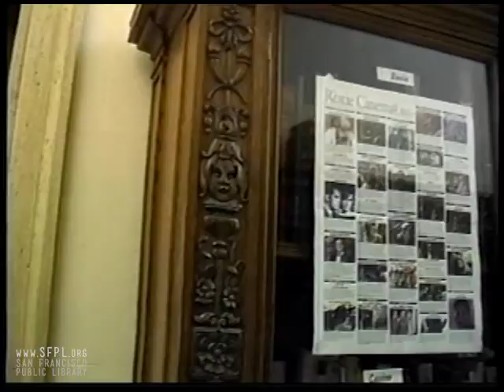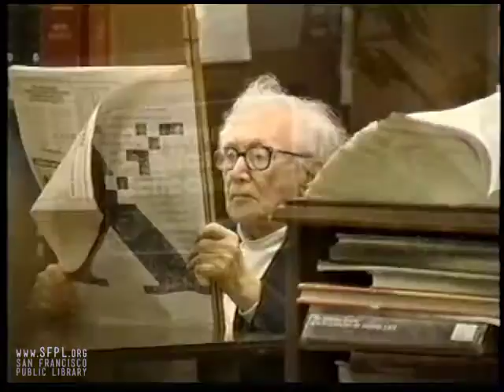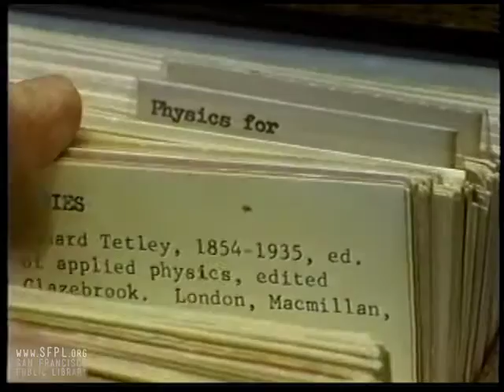1995 Closing the Old Main Library in San Francisco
Scenes from inside and outside of the Old Main Library as it wound down operations about a month before closing in 1996.